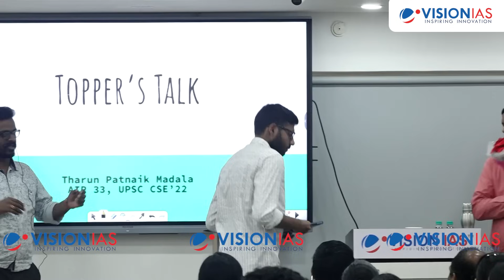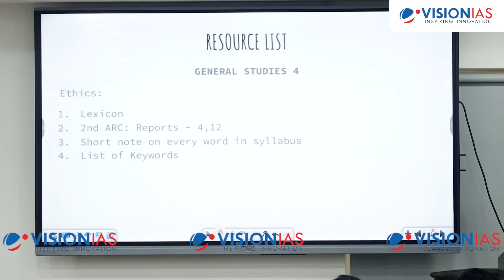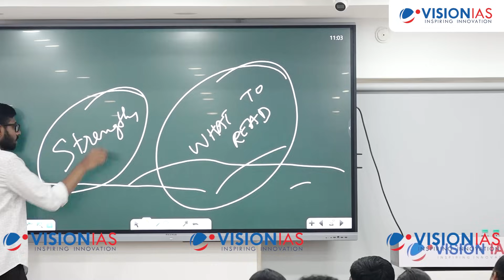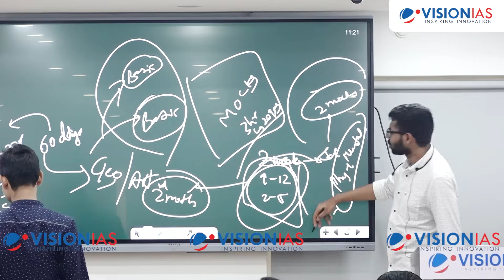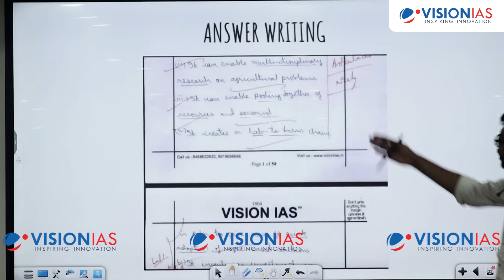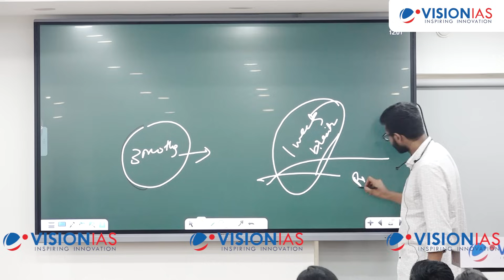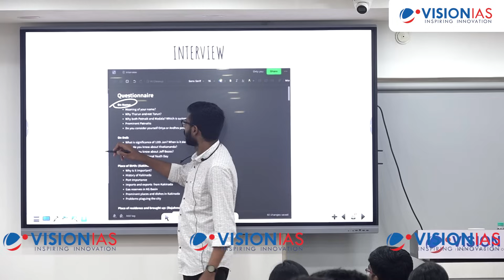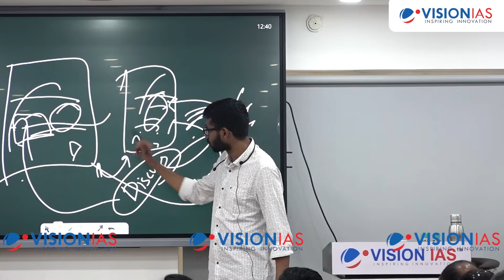Hyderabad Toppers' Talk | Mr. M Tharun Patnaik, AIR 33, UPSC CSE 2022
Mr. M Tharun Patnaik completed his Graduation from IIT Guwahati. After that he started his
preparation. In his first attempt he got All India Rank 99 rank and currently officer trainee at National Academy of Audit and Accounts. In his Second attempt he secured AIR 32 with Anthropology optional. In this Session he discussed his preparation approach and addressed various student queries.

Time Stamps:
0:00 - 2:44 Introduction and Felicitation.
2:45 - 4:07  Importance of Strategy and its components.
4:08 - 6:33 Basic research about exam before start of Preparation.
6:34 - 12:09  Understanding the syllabus to make resource list.
12:10 - 22:23  Resource list.
22:24 - 30:26  Planning.
30:27 - 37:53  Broad Contours of preparation.
37:54 - 43:55 Knowing What to read.
43:56 - 49:45  Micro Planning.
49:46 - 53:40  Answer Writing.
53:41 - 1:01:39 Self Evaluation of Mains answers.
1:01:40 - 1:06:21 Attempting the mains paper.
1:06:22 - 1:09:44  Time management.
1:09:45 - 1:15:36  Using schematics and diagrams.
1:15:37 - 1:22:27  Approaching unknown questions in Mains.
1:22:27 - 1:27:34 Prelims Preparation and Scheduling.
1:27:34 - 1:37:46  Analyzing the Prelims mock Tests.
1:37:47 - 1:45:30  Post Prelims preparation.
1:45:31 - 1:55:58  Essay Preparation and writing.
1:55:59 - 2:00:04  Interview Preparation.
2:00:05 - 2:01:44  Making notes from Newspapers.
2:01:45 - 2:02:15 CSAT preparation.
2:02:16 - 2:03:06 Effective utilization of coaching classes.
2:03:07 - 2:03:54  Reasons for choosing Anthropology.
2:03:55 - 2:05:08 Dealing with Interview questions.
2:05:09 - 2:06:11  Dealing with demotivation.
2:06:12 - 2:06:54  Approaching optional answer writing.
2:06:55 - 2:07:36 Making notes for static topics.
2:07:37 - 2:08:36 Backup options for the Exam.
2:08:37 - 2:09:27 Concerns regarding approaching the exam in Telugu.
2:09:28 - 2:10:23 Approaching Sectional and full-length tests.
2:10:24 - 2:14:04  Brief on his marks in the mains.
2:14:05 - 2:15:42 Approaching Mains PYQ’s.
2:15:43 - 2:17:26 Self Evaluation of Mains answers.
2:17:27 - 2:18:17 Newspaper reading.
2:18:18 - 2:19:02 Revision for prelims and mains.
2:19:03 - 2:20:41 Dealing with stress and other preparation problems.
2:20:42 - 2:21:59  CSAT preparation approach.
2:22:00 - 2:23:20 Option Elimination Techniques.
2:23:21 - 2:25:00 Short notes for Keywords.